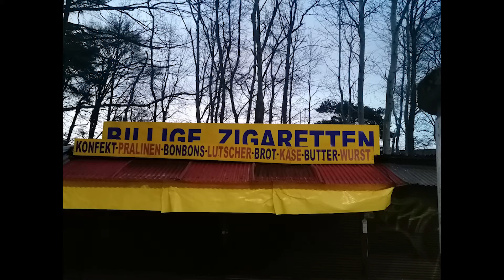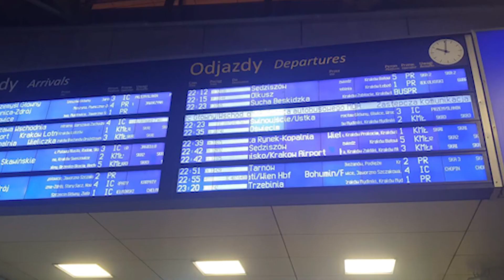Dymy Świnoujście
dobre chlopaki
w odcinku
picie piwa
kąpiel w morzu
podlewanie studenta piwem
szaszki
oraz przekraczanie granicy